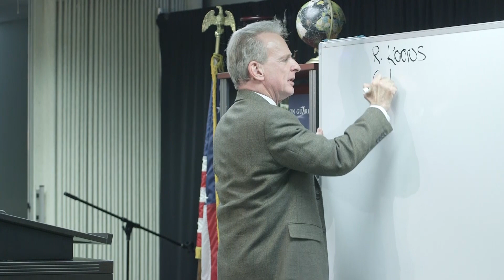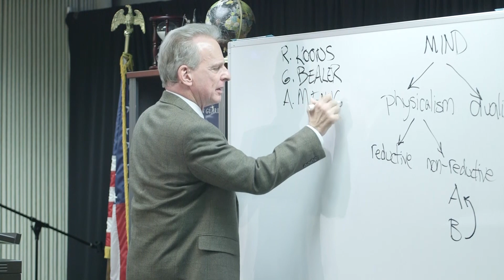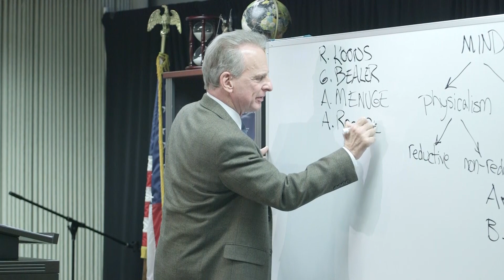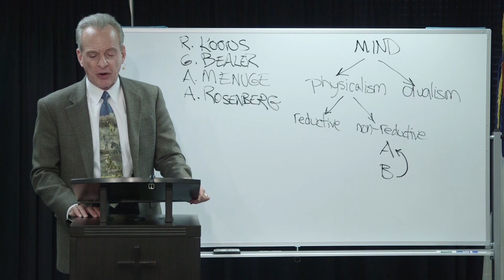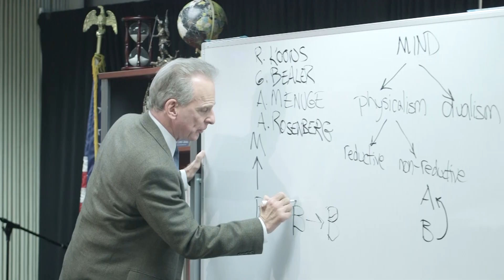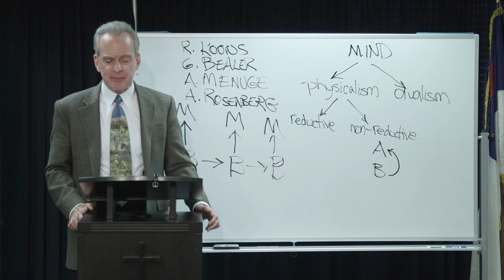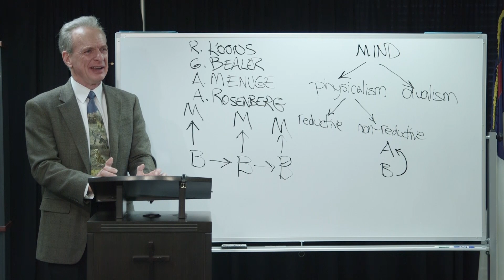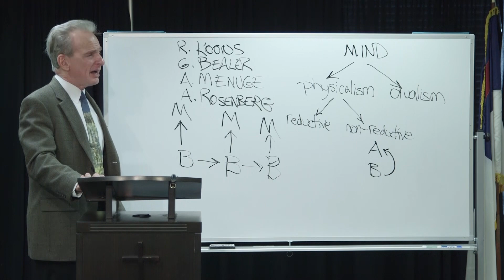Doctrine of Man - Part 10: Refuting Reductive and Non-Reductive Physicalism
"Defenders" is Dr. William Lane Craig's weekly Sunday school class on Christian doctrine and apologetics. This video is part 10 of his locus on the Doctrine of Man.

Be sure to check out more doctrines as well as the audio of Defenders